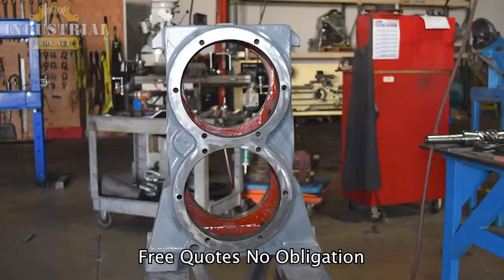Sumitomo Gearbox Repair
We Repair Sumitomo Gearboxes
Sumitomo, Sumitomo Gearbox, Sumitomo Gearbox Repair, Sumitomo